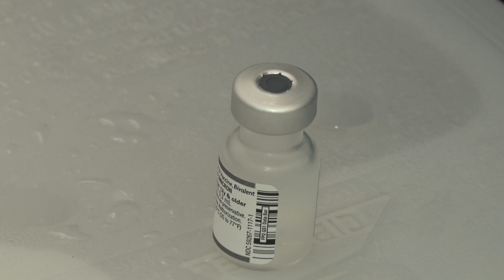VACINA BIVALENTE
Novo público começa a receber vacina bivalente contra COVID-19 em Poços de Caldas